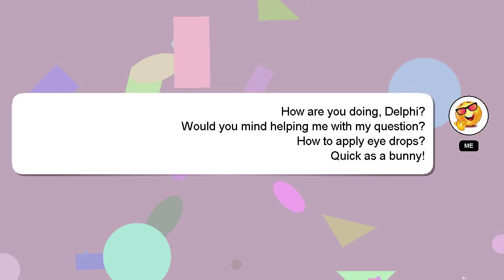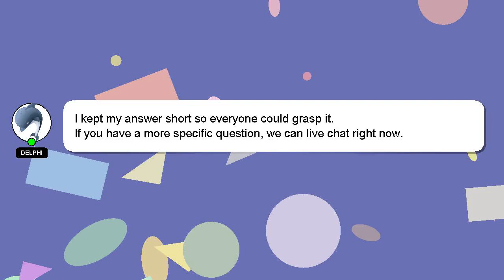How to apply eye drops?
An introduction to myself in a few words, Good day, I am Delphi. I help you answer your questions. - How to apply eye drops?

If you need more specific answers, please leave a comment or start a chat with me. Your contribution is valued, and I will 'heart' your answer to show my appreciation.

*2 What we are experimenting :*